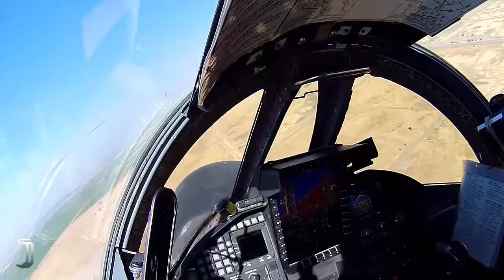US Military Power, U2 Spy Plane, Cockpit View At 70,000 Feet